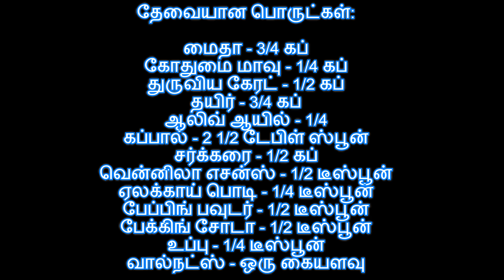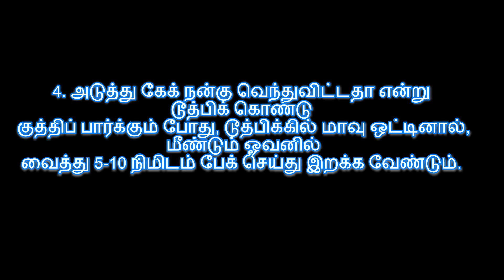சமையல் குறிப்பு : Eggless Carrot Cake - எக்லெஸ் கேரட் கேக்